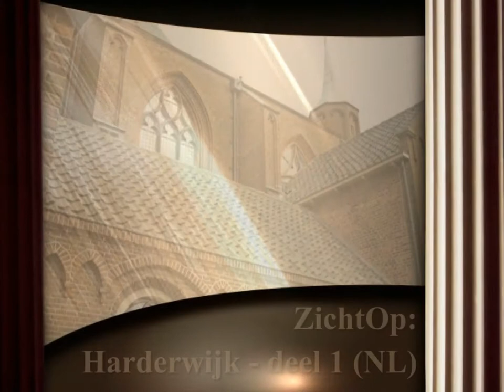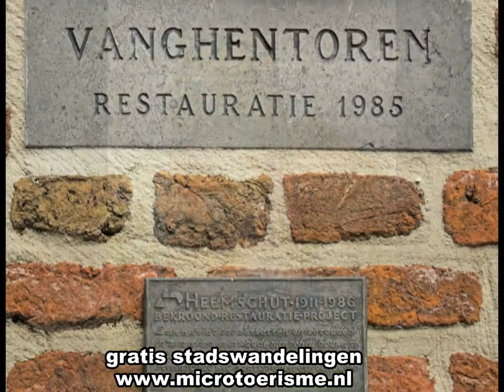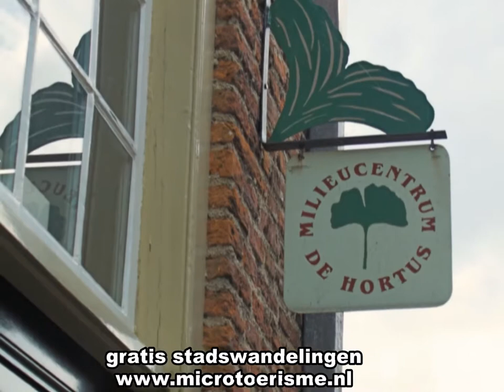ZichtOp: Harderwijk (NL) deel 1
Harderwijk bezit een rijke erfenis. Ook in het stadsbeeld kunt u tal van herinneringen uit bijna 800 jaar stadsgeschiedenis aantreffen, zoals op de Vischmarkt. De gehele historie van Harderwijk ligt besloten binnen de stadsmuren, waarvan gedeelten alsmede de Vischpoort en de Smeepoort nog altijd fier overeind staan.

Al op 11 juni 1231 verleende Graaf Otto van Gelre en Zutphen stads- en marktrechten aan 'Herderewich'. De handelslui die hun zaken deden nabij het agrarisch centrum Selhorst ontvingen daarmee erkenning en stimulans tegelijk. Harderwijk groeide uit van agrarische nederzetting tot handelsplaats, die zelfs eeuwen lid was van het Hanze-verbond. Bovendien was er rond 1500 de belangrijkste vismarkt aan de Zuiderzee te vinden. In 1584 kreeg Harderwijk de provinciale munt van Gelre binnen haar muren.

Van 1648 tot 1812 was Harderwijk universiteitsstad. Studenten met bekende namen als Linnaeus en Boerhaave zijn hier gepromoveerd.

De visserij werd sterk teruggedrongen door de afsluiting van de Zuiderzee in 1932 en de aanleg van de IJsselmeerpolders. Handel, industrie en toerisme kwamen echter snel op. Daaraan vooral dankt Harderwijk zijn snelle groei.

In 1815 werd het werfdepot geopend, al heette het toen nog 'depot-bataljon der koloniale troepen'. Door de komst veranderde Harderwijk in een garnizoenstad. De vijf kazernes die daarna nog in de stad kwamen werden de thuisbasis voor vele militairen.

Harderwijk is an 800 years old Dutch town at the border of the former Zuiderzee. A prominent Hanseatic town. Around 1500 the fishmarket of Harderwijk was the most important in the Zuiderzee region. From 1648 until 1812 was Harderwijk a university town. Famous persons as Linnaeus and Boerhave graduated at this university.